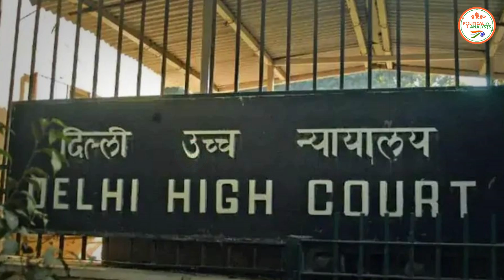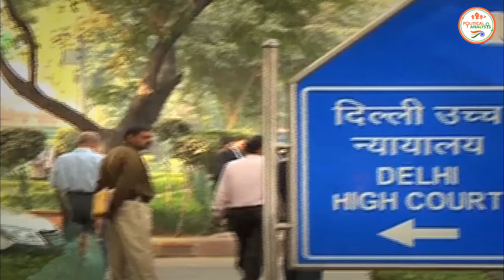ऑक्सीजन सप्लाई की कमी से मरीज की जान जाने पर माना जाएगा अपराध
The Political Analsysi : ऑक्सीजन सप्लाई की कमी से मरीज की जान जाने पर माना जाएगा अपराध